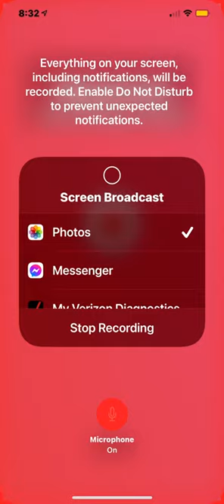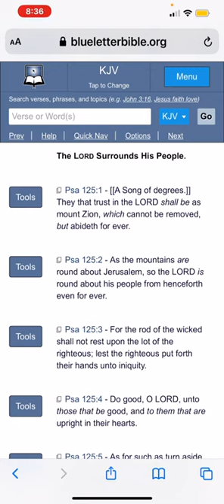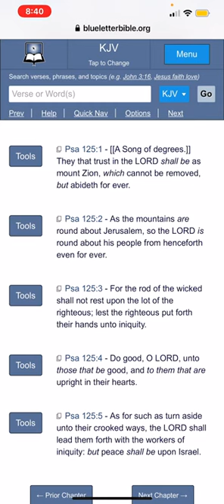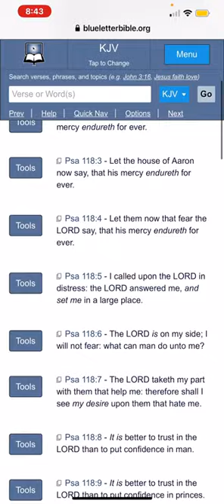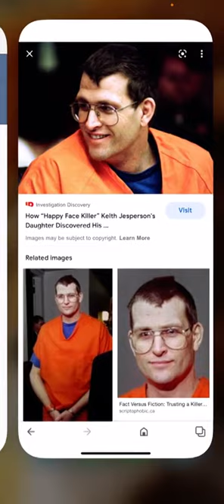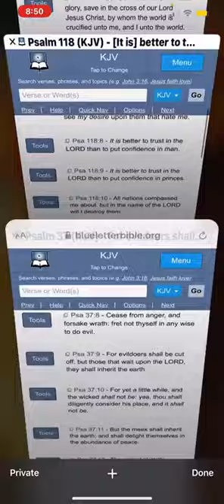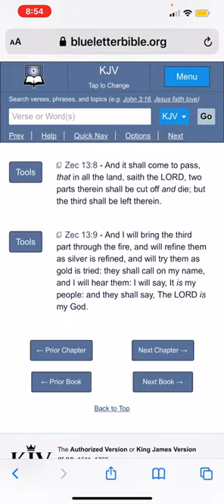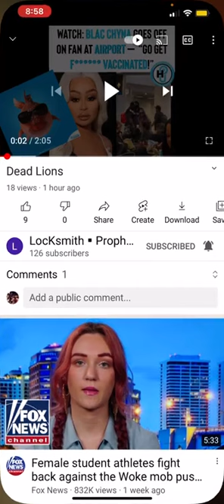Psalms 27:14 Wait on the LORD; be of good courage !(Ahmawan Ibad)